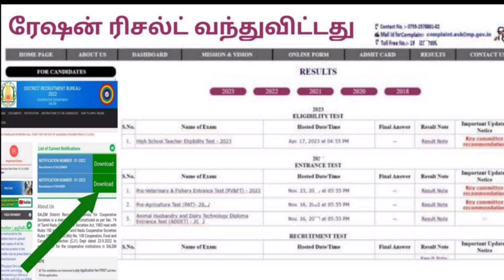✅அதிரடி ரேஷன் ரிசல்ட் அறிவிப்பு | Government 💫Job 2023 | Permanent 🔥/Governmentjob